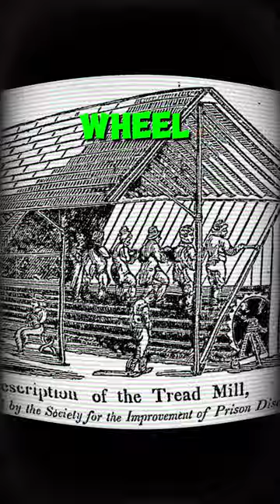The treadmill was originally a tool for prisoners?